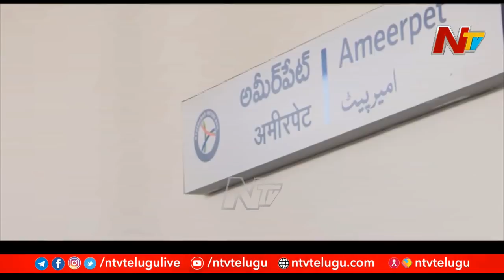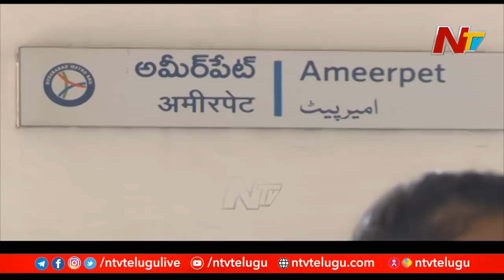Exclusive Interview With Metro Train Women Loco Pilots | Women's Day Special 2021 | Ntv